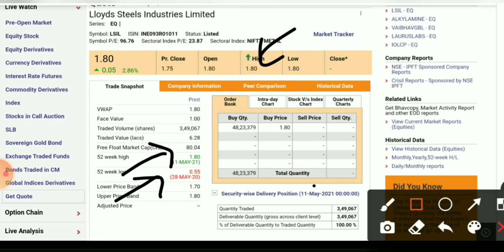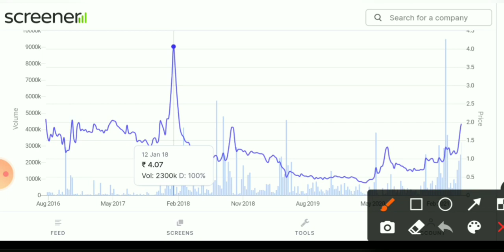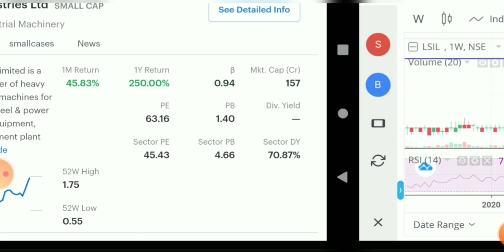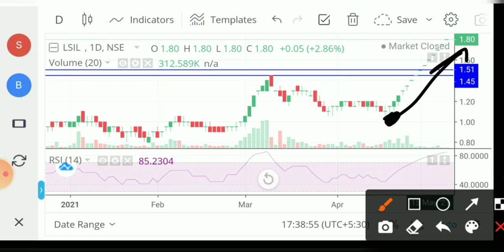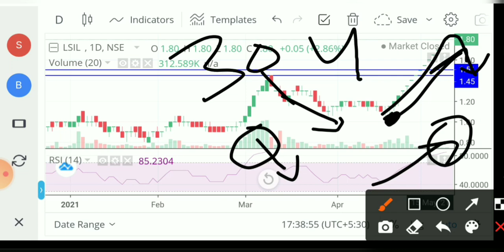Lloyd Steel stock latest news। Lloyds Steel industries Ltd latest news। Lloyds Steel share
good mic

1- Market fall
2- best share
3- top share
4- Market volatile
5- Sensex
6- Nifty
7- share market
8- Stock market
9- stock education
10- education stock
11- market uncertainty
12- my portfolio
13- stock education portfolio
14- good portfolio for investing
15- top  stock
16- top  share
17- best  share
18- Small cap.share
19- good share
20- portfolio
21- Share market
22-  Update share bazar
23-  share bazar news
24- Stock market analysis
24- Good news
25- share market crash
26- Latest news of stock market crash
27- share market for beginners
28- stock market for beginners
29- portfolio
30- share buying knowledge
31- latest news stock education
Lloyds Steel stock latest news। Lloyds Steel industries Ltd latest news। Lloyds Steel share